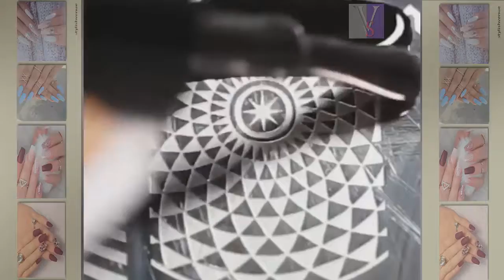DIY Nail Art Tools - Creative Nail Art Video